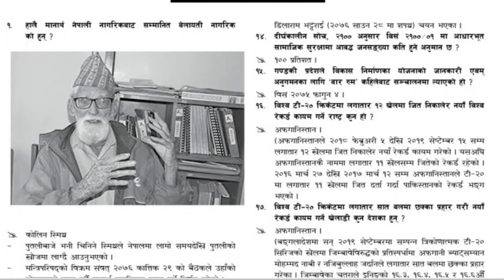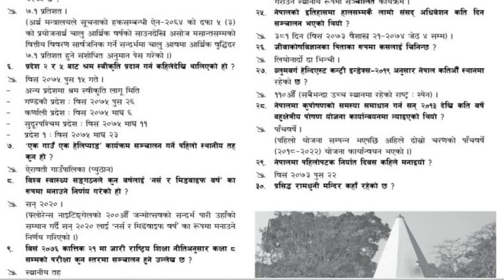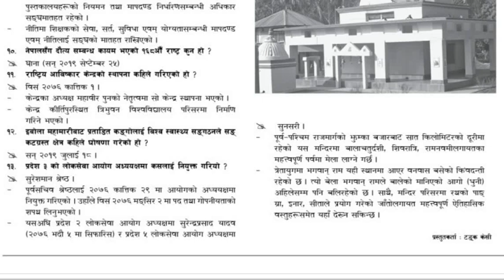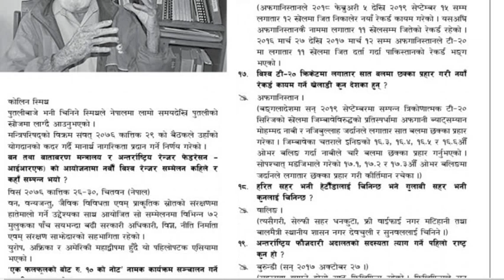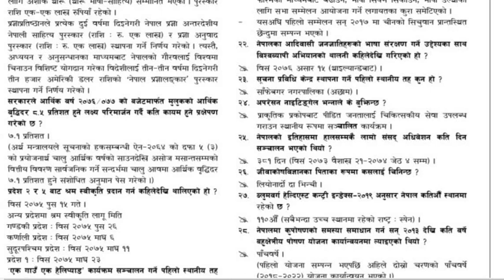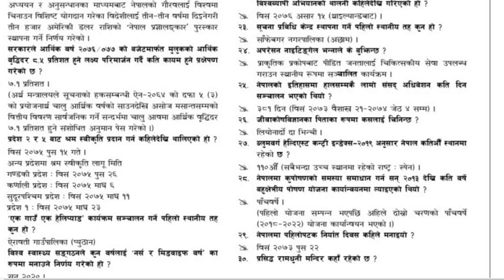Gorkhapatra , Gyansagar 2076 - 08 - 11 , समसामयिक , बुधबार by smart iq Nepal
धन्यबाद।